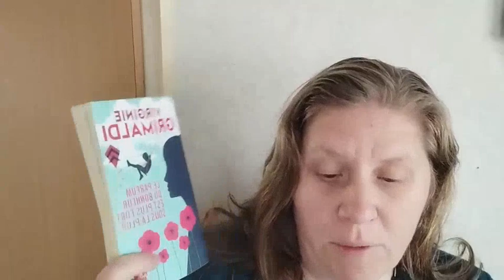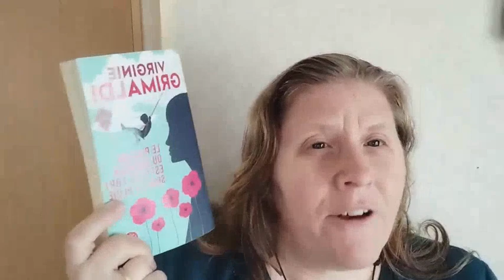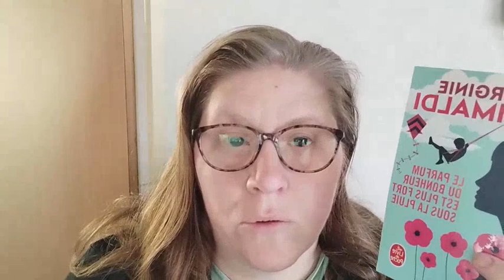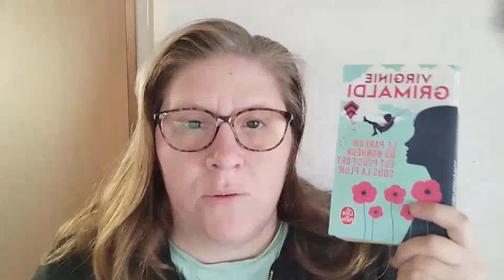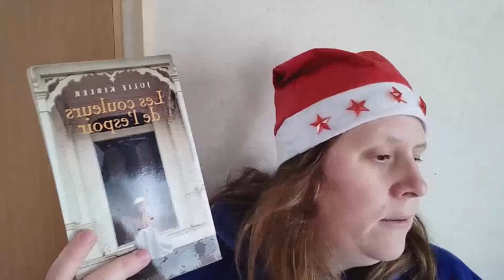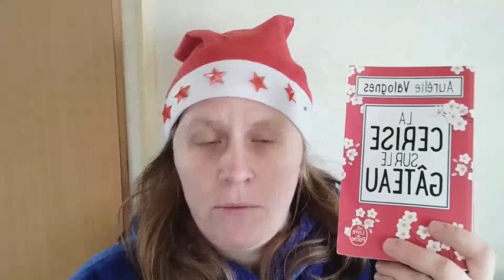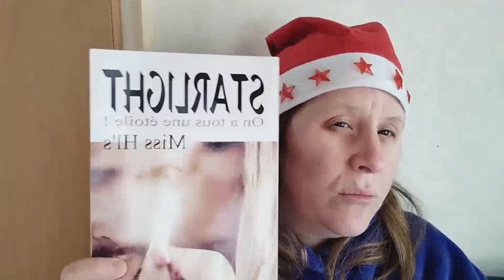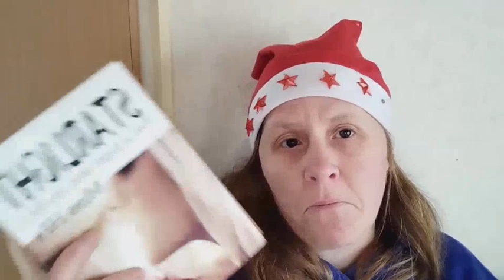Un nouveau vlog enfin!!!